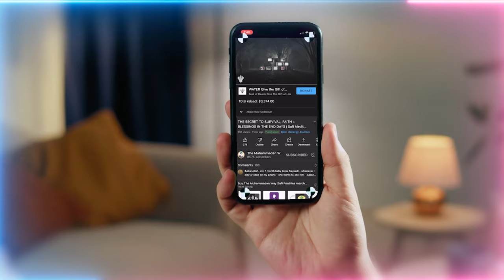The Ramadan Effect: Having Your Own Shaitan Locked Up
Q&A Chapters :
00:00 Do the practices and contemplate on the teachings instead of asking random questions
01:22 How to maintain the Ramadan effect outside of Ramadan?
05:00 How to fight that thought that we're not worthy of this way?
07:12 From the realities of moving orbits from one to another without the help of sultan (king) is it also related to moving from levels of nafs from Nafs Al-Ammara (Evil Self) to Nafs As-Safiyya (Pure Self)?

Recorded : 20230417